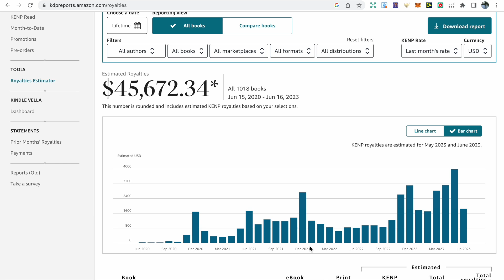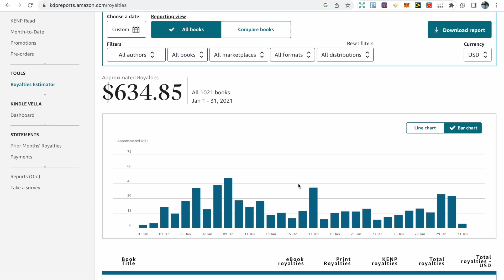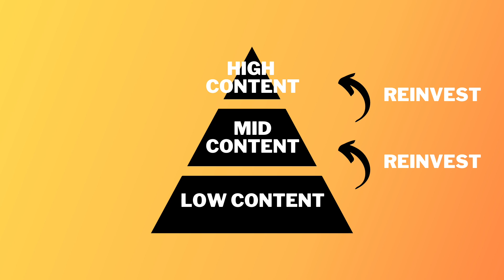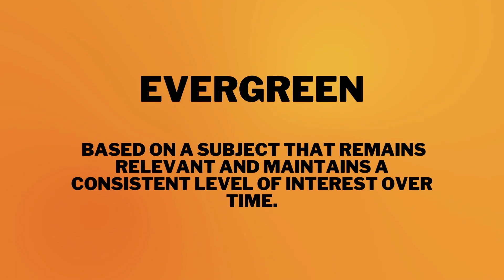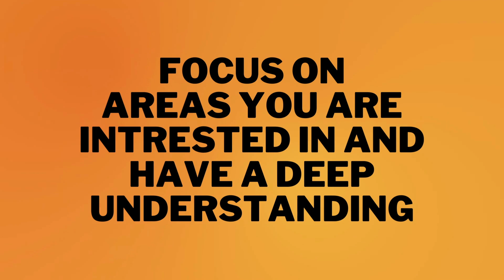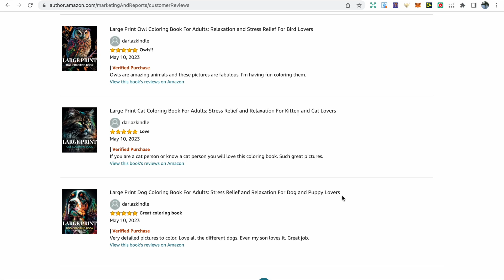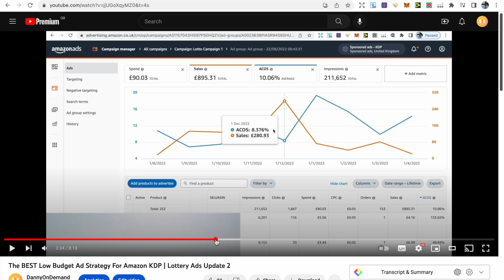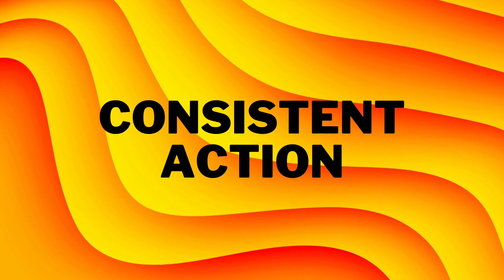How To Make $1k A Month With Amazon KDP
I will be providing you with some of the AI Tools that I use for my KDP business.

The software I use in this video to track my royalties: KDP champ.